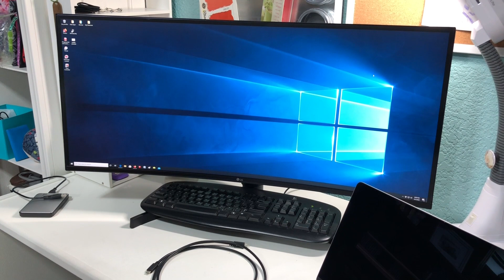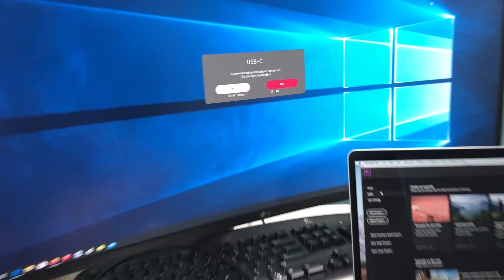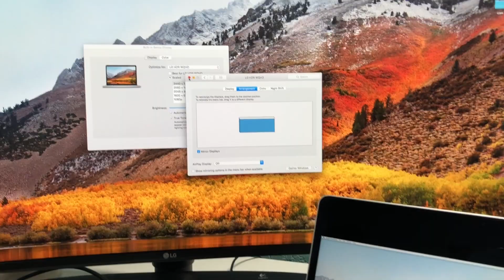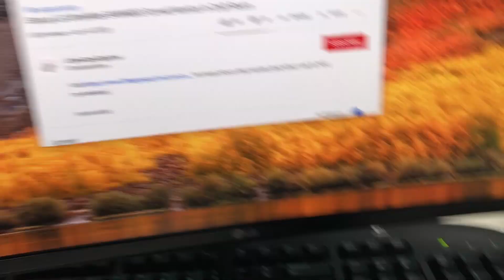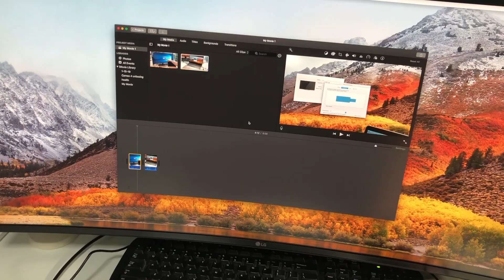MacBook Pro Screen Mirroring to LG Ultrawide Curved Monitor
How to mirror your MacBook Pro to an LG monitor including audio
**super easy!**
In this video, I am mirroring a 2018 MacBook Pro
to a 34" wide LG Curved monitor
using a USB-C to USB-C cable

This is the follow-up to my "non-techy" how to set up LG Ultrawide 34WN80C Curved Monitor (see that video

Music used in intro: BugaBlue by U.S. Army Blues used under Creative CommonsMark 1.0 license Public Domain